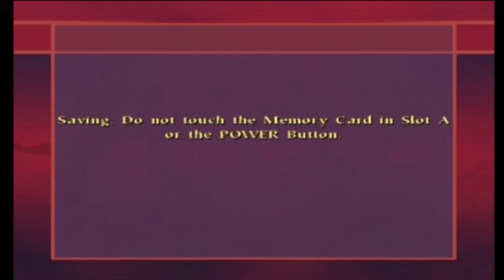Joe Plays HP Quidditch World Cup: Part 6 (vs. Japan)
Okay! Joe is here to set us back on track after 2 tough losses. It's Joe vs Japan in match 3 of the Quidditch World Cup!